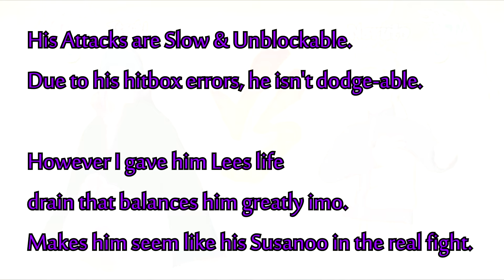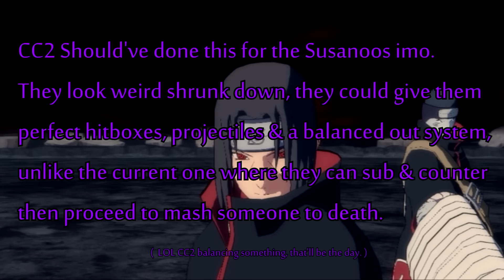NUNSR: Storm 2 Boss Susanoo as a Giant Awakening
I forgot to show the Up - Down combo. Oh, well, It works the same way as the Up - Neutral, & Up - Up combos. Ton of damage but slow.

There is no jutsus in TA mode. The actions are incomplete aswell.
If I'm going to do them in a update, I'm going to get help by Theo for a cinematic jutsu & I'll need some ideas for actions, not sure what to put them as.

Credits:
Theo: Storm 2 main Susanoo file, & helping me get him on the field.
Ombu: Storm 2 rock effect so some effects don't crash. He also helped me out with a skill file for the Actions, but due to the hitboxes, they just don't work.

I made up his prm (moveset file) & his duelplayerparam file to make him a giant awakening & to lose life.

Installation:
Download, Drag "Data_win32" folder to root of game, uninstall/delete any other mods that conflict with this one.